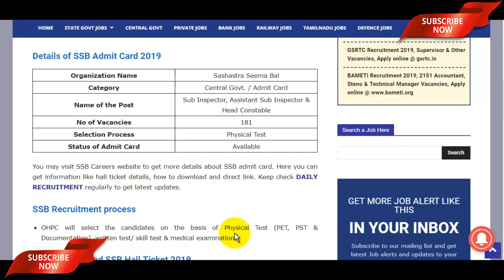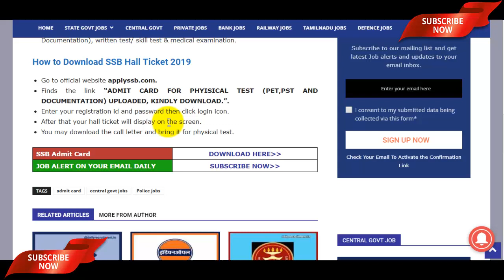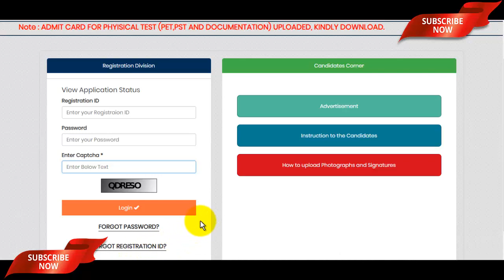SSB Admit Card 2018-19 आ चूका है | SSB Admit Card 181 Post | SSB Admit Card 2018 Head Constable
Dosto, SSB Admit Card 2018 181 post ka aa chuka hai admit card download karne ki puri jaankari video me btayi gyi hai.

ssbadmitcard2018-19